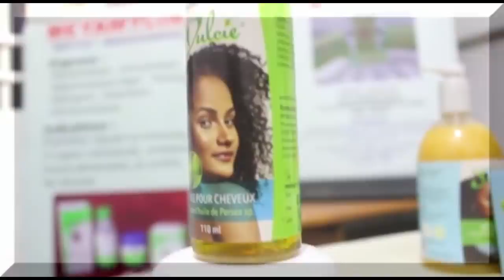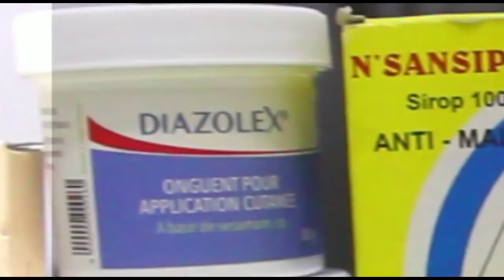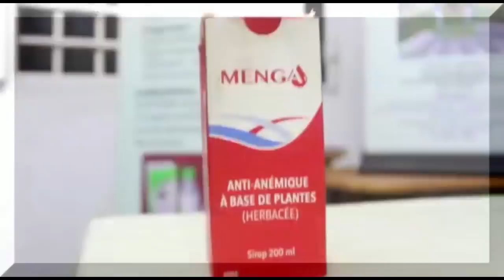VERITE EN FACE: APRES KOKANGA MOBALI YA BATU NA KISI, LIWA YA MUANA EMEMI CONFESSION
Télé réalité Congolais Verite en face